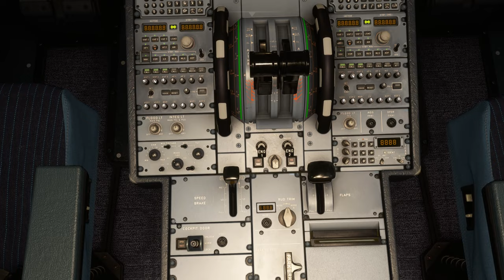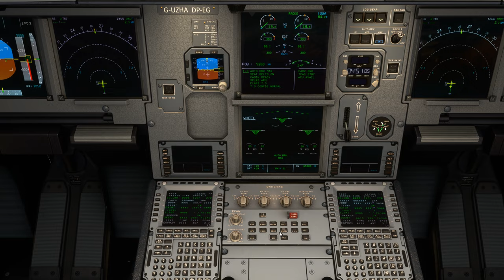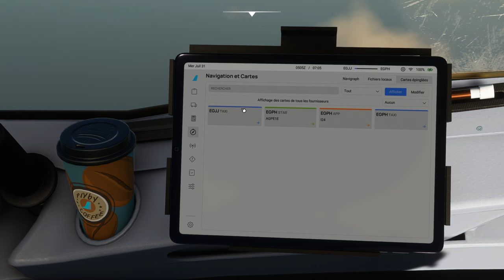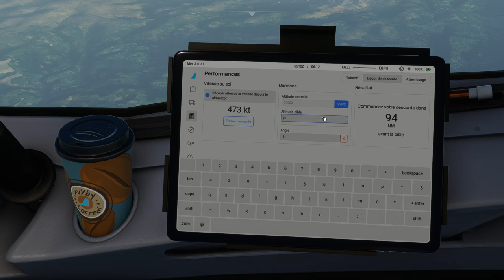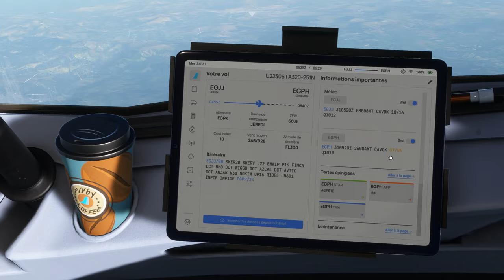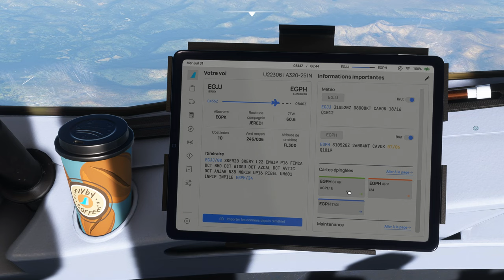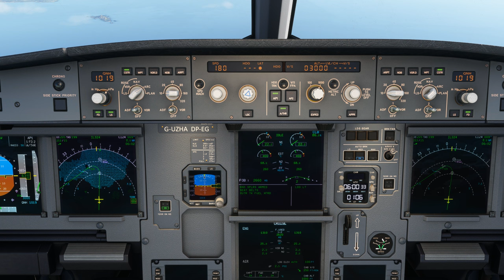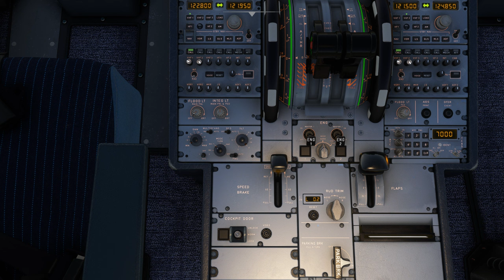Vol IFR EASYJET avec météo réelle et trafic entre Jersey et Édimbourg EGJJ EGPH A320 NEO 2K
Vol IFR EASYJET avec météo réelle et trafic entre Jersey et Édimbourg EGJJ EGPH
DX12
00:00 Préparation de l'avion
10:00 Push Back et Taxi
17:00 Décollage et Montée au FL 300
36:00 Palier au FL 300
1:09:15 Descente jusque 3000 Ft
1:26:00 Approche et Atterrissage